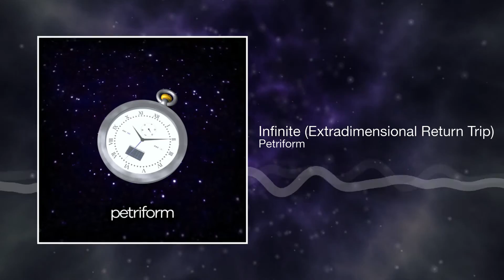Petriform - Infinite (Extradimensional Return Trip)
First released via Chiptunes = WIN, this remixed/remastered version released as part of the self-titled Petriform album, available at petriform.com

Youlean Oscilloscope - Youlean
TextTrueType - Ville